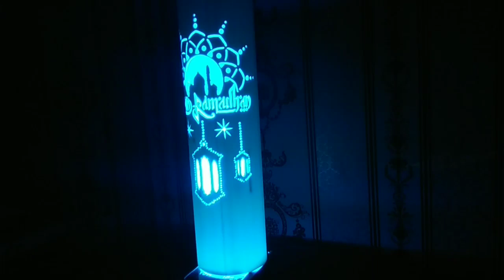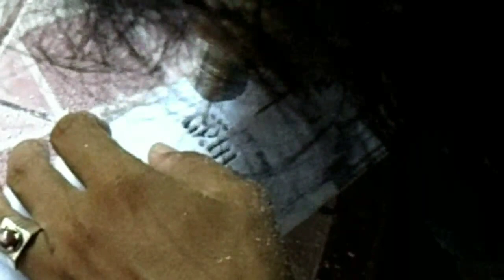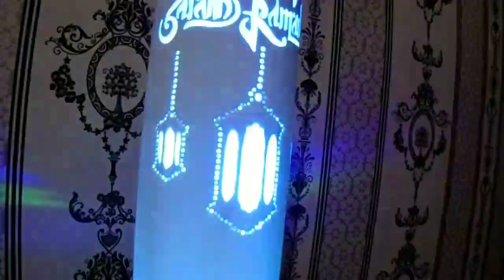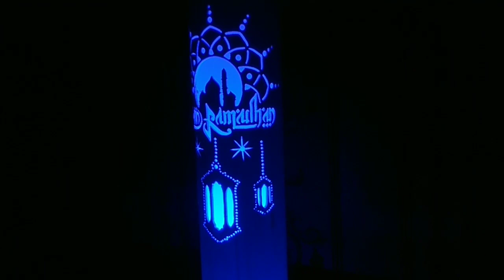SALAM RAMADHAN Lampu Hias Paralon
membuat lampu hias dari bahan paralon alat potongnya adalah